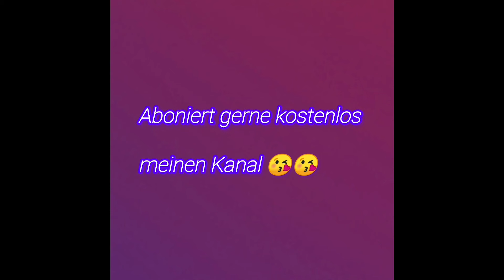Veganes Kichererbsencurry mit Reis türkischer Art / Rezept Video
Heute gab es ein veganes Kichererbsencurry mit Reis türkischer Art.
Es war so unglaublich lecker.
Wir brauchen für das Kichererbsencurry

Je 1 Zwiebel und Knoblauch
1 Aubergine
1 zucchini
1 Glas Kichererbsen
1 Glas Tomatensauce
Gewürze curry, Kurkuma, rasel Hanut, Koriander, Salz und Pfeffer

Für den Reis türkischer Art

Öl
Fadennudeln
Reis
Salz und Wasser

Ich wünsche euch viel Spaß beim nach machen.

Bis bald Ina 😘